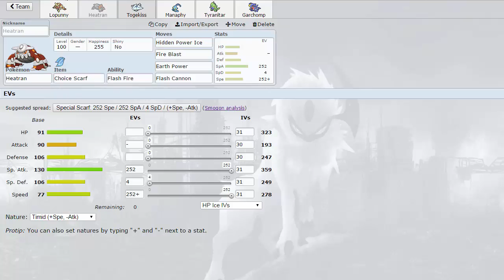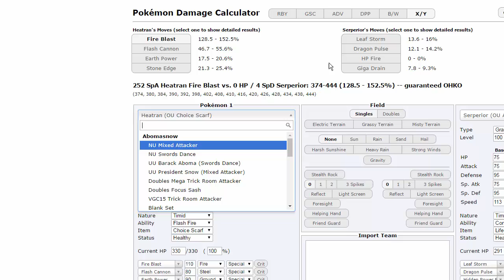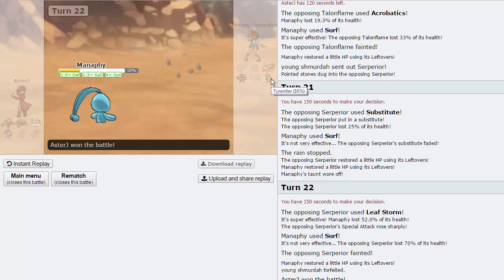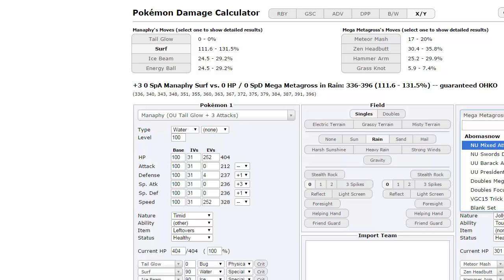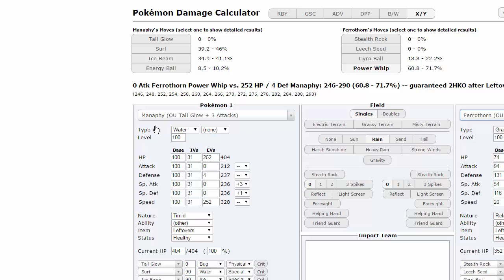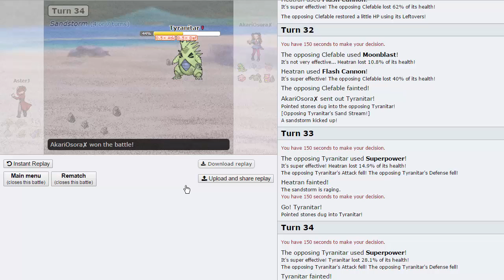Pokemon [ORAS] Showdown Live #39 w/ AsterJ - Space Rabbit!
We have another Pokemon Showdown Live for you today, this time we're doing OU! enjoy guys! Thanks again to Jarr for the really cool team :)